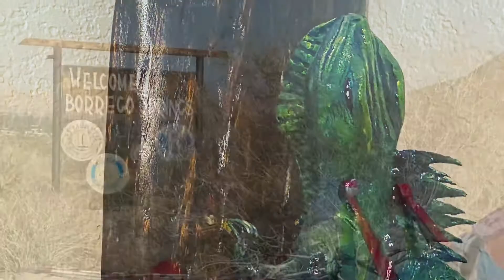Opening Show at the Delta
The Delta is have an opening show for the current exhibit.  The Green Hornet will be one of the new art piece.  May 22nd from 6-8.  Free appetizers and refreshments. Please come and see all the great art!